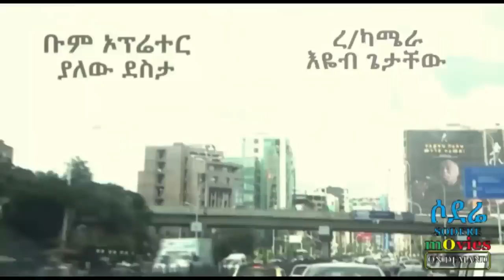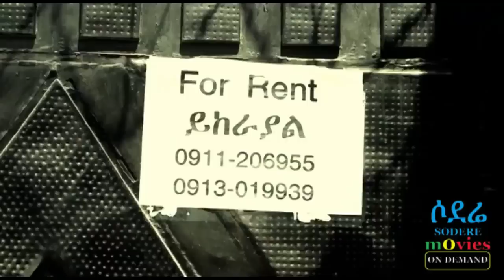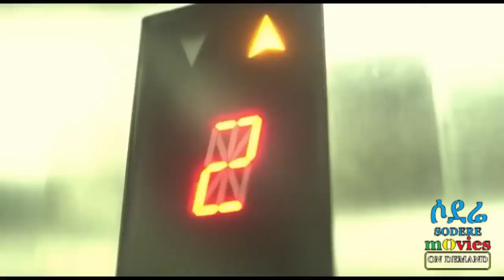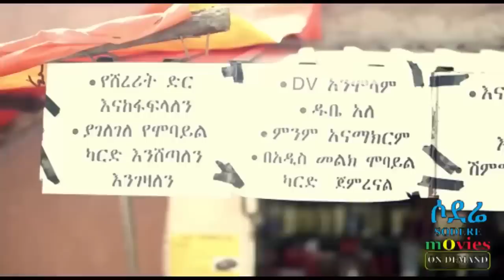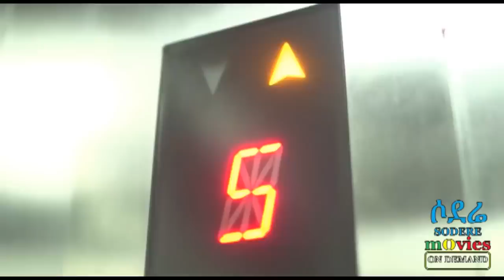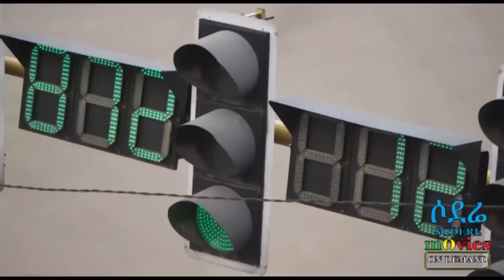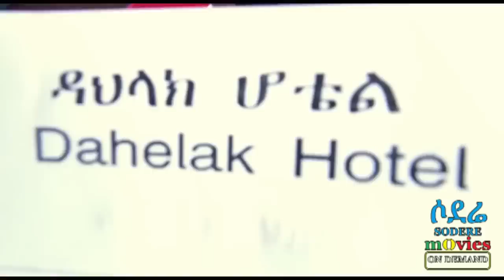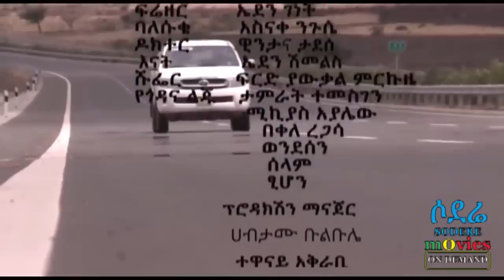ነፃነት ወርቅነህ - Ethiopian Comedy Action Film 2018 ኤፍ.ቢ.አይ 3